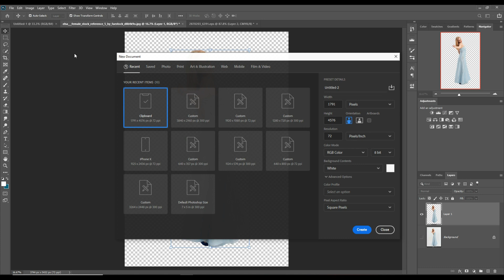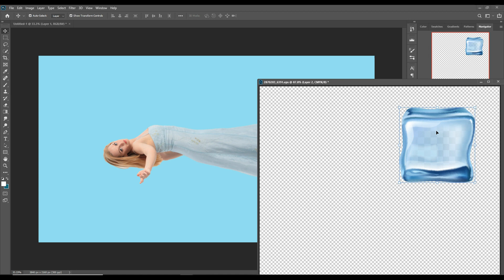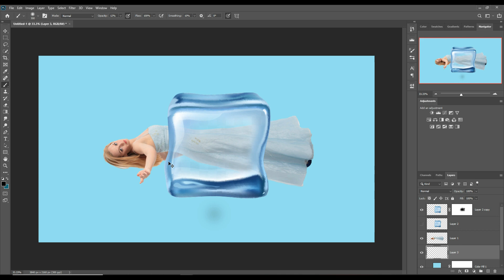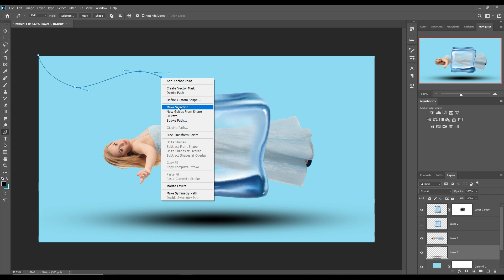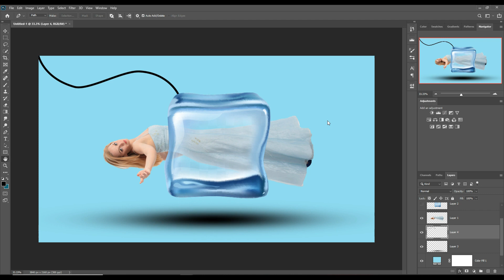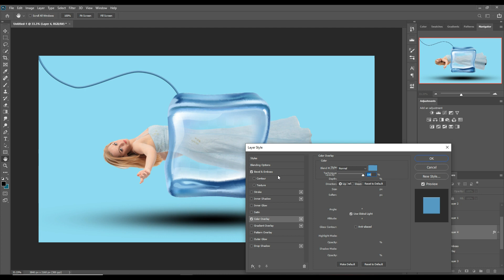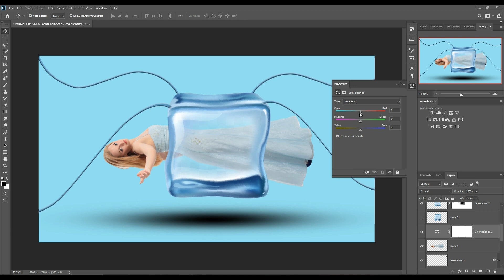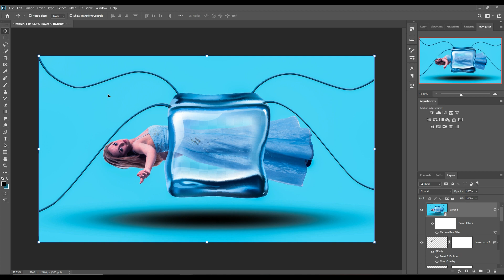Transparent Effect Ice Cube Photoshop Manipulation Tutorial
Learn how to give ice cube transparent effect in photoshop.